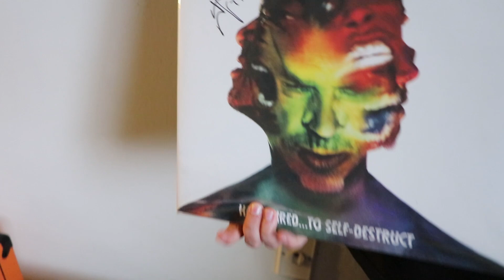James Hetfield of METALLICA on writing the song Hardwired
This is part 2 of the original video with a couple of out-takes. Be sure to watch the first one! Thanks!